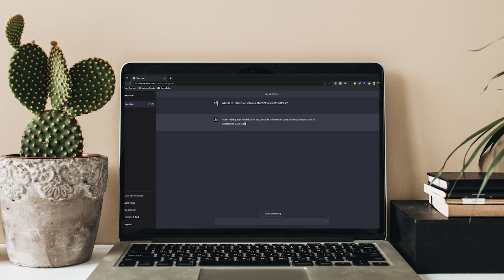In Pursuit of Better: Michelle Beers